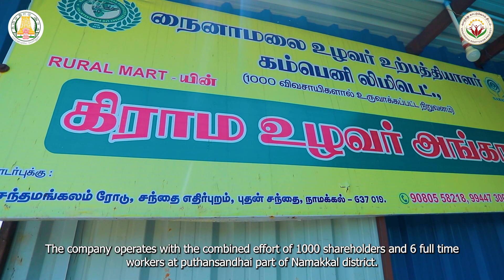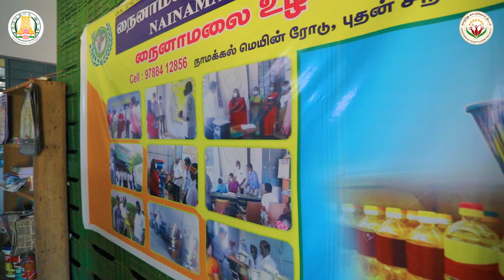03 Nainamalai FPC Namakkal T